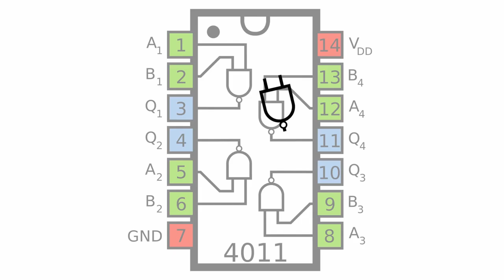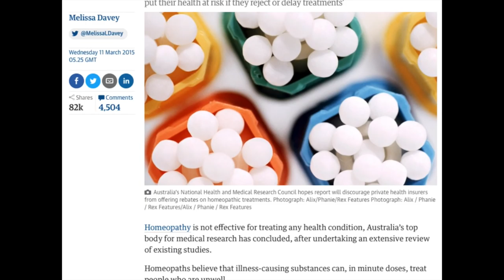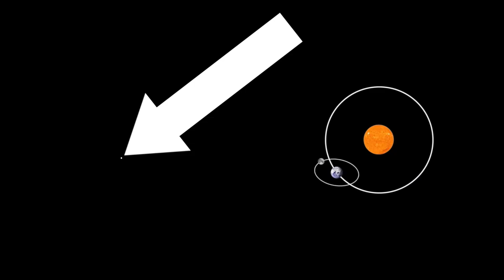Matt Parker's Micro-Month: MARCH 2015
Micro-Month: a month in one millionth of the normal time.

MARCH 2015

"New 3D NAND flash memory from Intel, Micron could result in 10-terabyte SSDs"

"Homeopathy not effective for treating any condition, Australian report finds"

Written by Matt Parker
Water photo by Derek Gavey
Herbs photo by Christine Spanginator